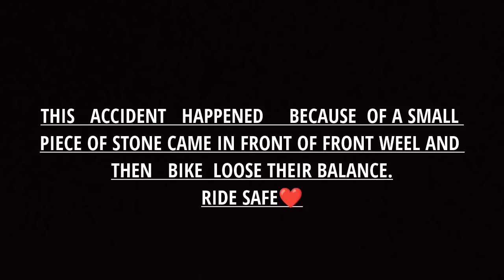Accident Mt15 😭VS Unicorn 160 😭❤️